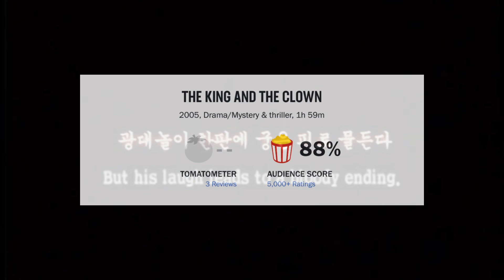Top 10 Best Korean Joseon Dynasty Movies Of All Time | Korean Movies To Watch On Netflix 2023 | PT-1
0:00 Intro
0:37 Top 10 - The Grand Heist (2012).
1:22 Top 9 - War of the Arrows (2011).
2:35 Top 8 - The King and the Clown (2005).
3:46 Top 7 - The Pirates 2: The Last Royal Treasure (2022).
4:33 Top 6 - The Royal Tailor (2014).
5:30 Top 5 - The Swordsman (2020).
6:14 Top 4 - Seondal: The Man Who Sells the River (2016).
7:02 Top 3 - The Throne (2015).
7:52 Top 2 - Masquerade (2012).
8:33 Top 1 - The Admiral: Roaring Currents (2014).

Hi and welcome back! The Joseon Dynasty is a period in Korean history that lasted from 1392 to 1897. During this time, Korea underwent major social changes and experienced great artistic development. This era was marked by the establishment of Confucian principles as the national ideology and new advances in painting, calligraphy, and pottery. It also saw a shift from military power to civil administration and even introduced new forms of entertainment such as pansori singing dramas. Today, modern audiences can find plenty of films about this historic Korean dynasty and its culture. In fact, movies about the Joseon Dynasty have become so popular that they have their own genre of cinema called Joeseon-jok which focuses specifically on life during this period. We have also included current IMDb ratings and rotten tomato scores for your convenience.

Background music